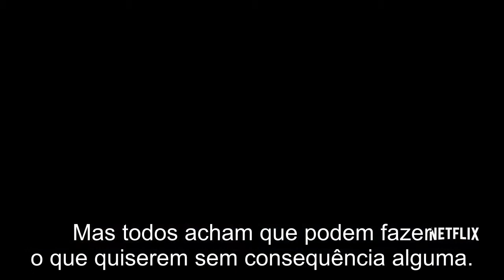Shimmer Lake | Trailer Oficial Legendado [HD]